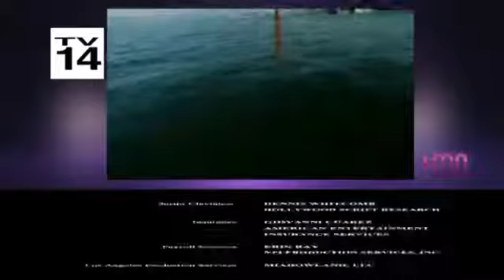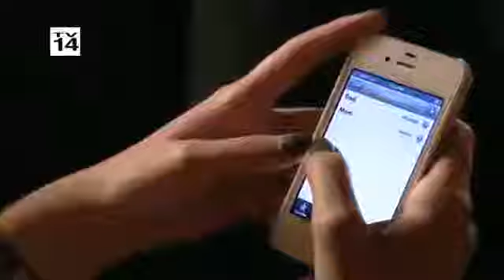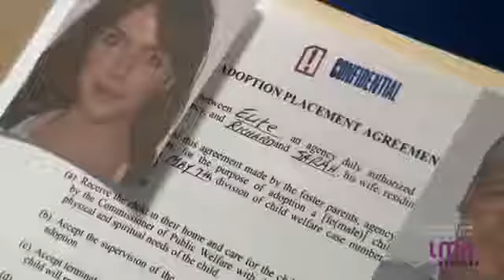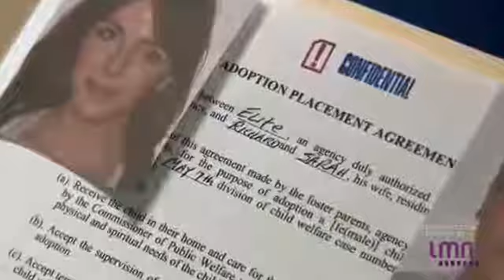Taken Away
Taken Away 2017  Taken Away 2017  Taken Away 2017 .

Kerser Taken Away Produced by Nebs. 2nd single from the new Album KING out November 14th via Obese Records Distribution. Album Available from iTunes here: Available.

After a woman makes a simple careless mistake, her daughter is taken from her home and plunged into the child welfare system where she is tormented by psychologists and bullied by older children..